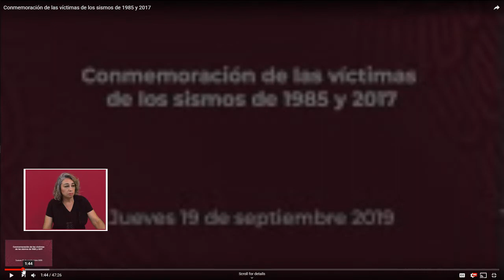AMLO Vision Commemoration for Earthquake victims 1985 & 2017